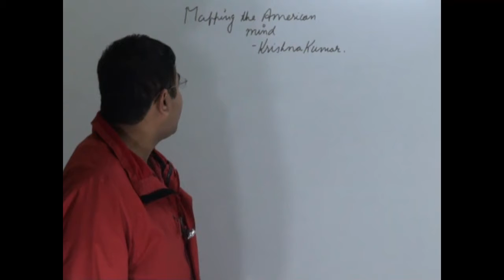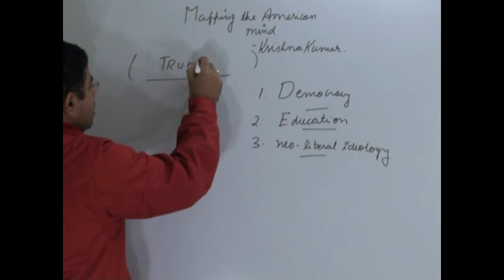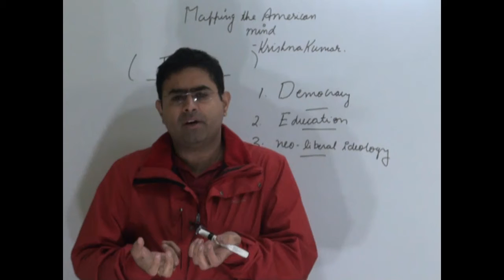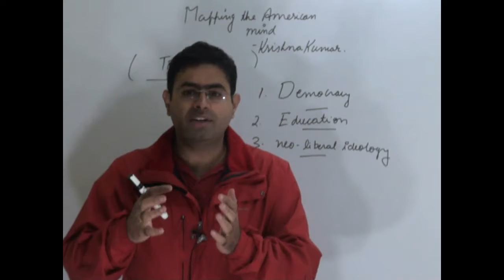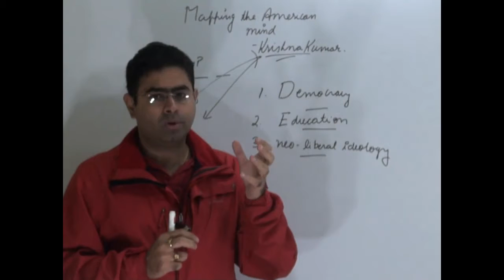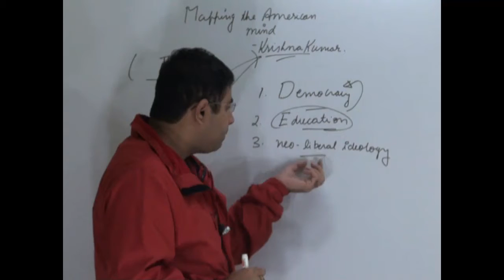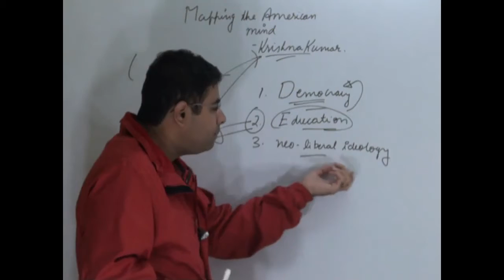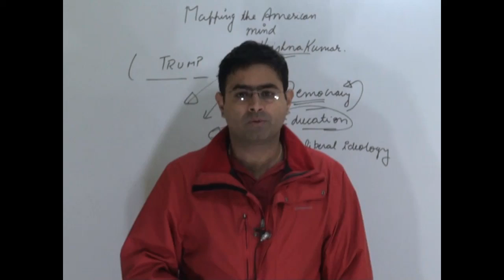Education democracy and neo-liberalism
This tutorial deals with Education democracy and neo-liberalism